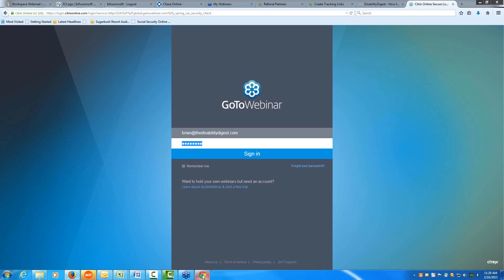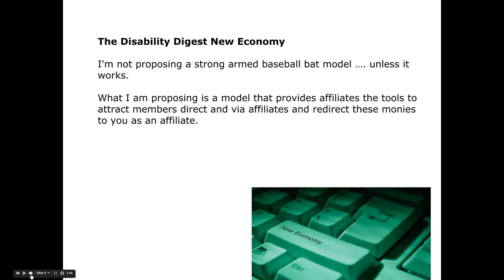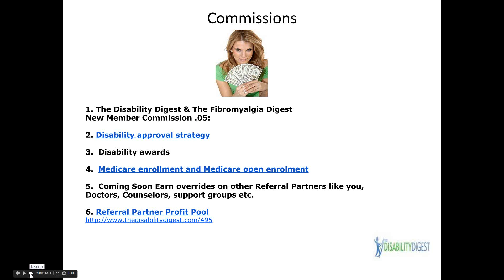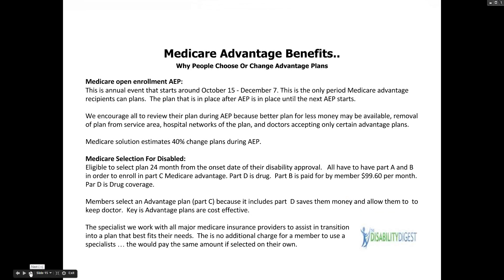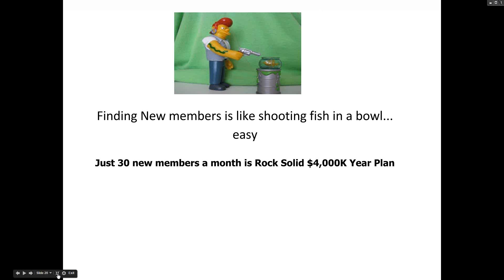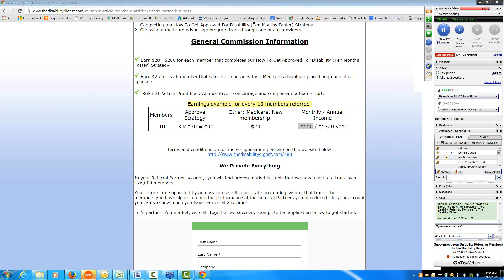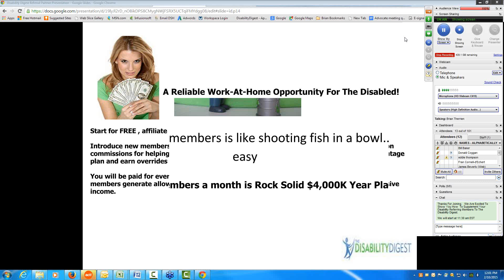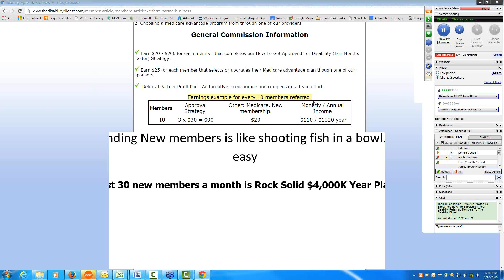Supplement Your Disability Referring Members To The Disability Digest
Earn Extra Money While Making A Difference For Disabled.
"Get Paid For Introducing New Members To The Disability Digest"
 Our Referral Program Is Easy, Flexible, And Completely FREE.